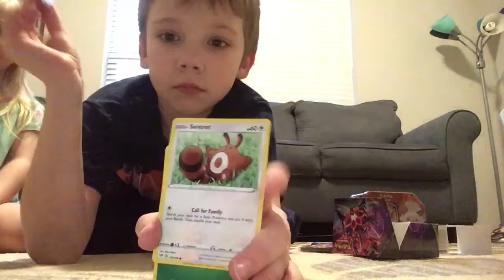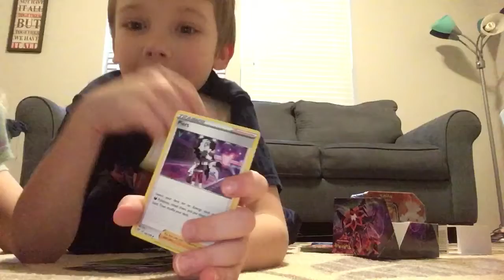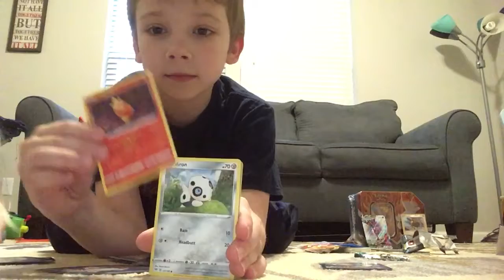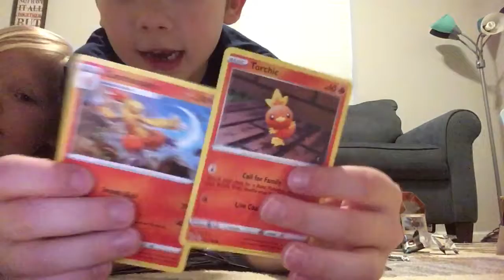More *POKEMON* cards and Great *PULLS* part 1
Part 1 Pokémon Card Pulls